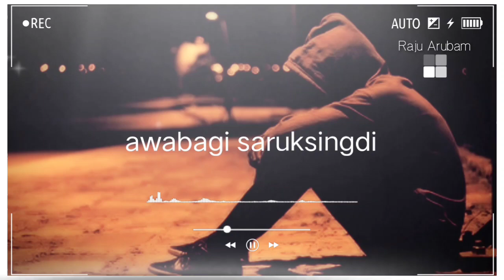new manipuri whatsapp status sad song😭😭😭